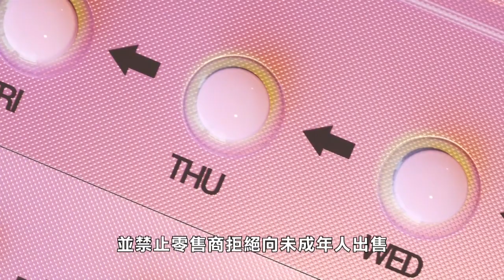【天下新聞】加州: 新法案將要求高中發放免費安全套 CA: New bill requires public high schools to provide free condoms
加州議員最近提出法案，
要求該州的公立高中從2023-24學年
開始向學生免費提供安全套，
並禁止零售商拒絕向
未成年人出售非處方避孕藥。
該法案還將涵蓋18歲以下兒童
及青少年的HPV疫苗接種費用。

在加州，12 歲及以上的青少年
可以獲得保密的生殖保健服務，
包括預防和治療懷孕、
愛滋病毒和性傳播疾病。
但青少年在獲得這些服務時仍然面臨障礙。

該議員表示，零售商拒絕向未成年人
提供安全套並不能阻止他們發生性行為，
只會阻止他們進行安全的性行為。

研究表明，在學校分發安全套並不會
增加青少年的性活動，根據CDC的數據，
2019年約有20％的加州高中生性活躍，
其中47％的人表示上次發生性行為時沒有使用安全套。